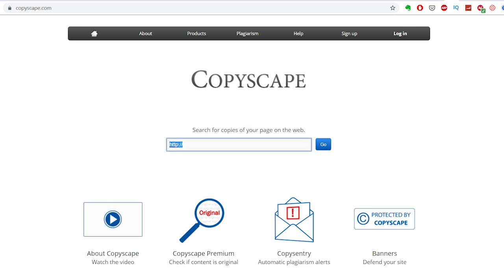Plagiat: comment voir si on copie vos contenus, et que faire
Dans cette vidéo, je vais vous expliquer comment vérifier si vous êtes victime de plagiat, et je vais aussi vous donner des conseils pour y remédier. Si on recopie vos articles, vos méthodes, vos formations, que faire?

Certains ne se gênent pas pour copier allègrement le travail des autres et faire croire que c'est le leur. Que faire si on vous plagie? Voici mes conseils.